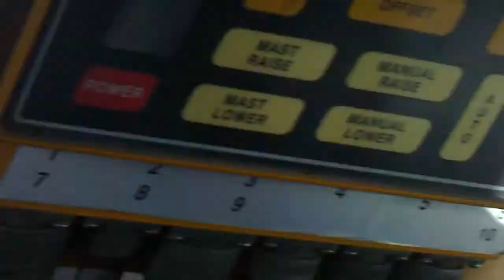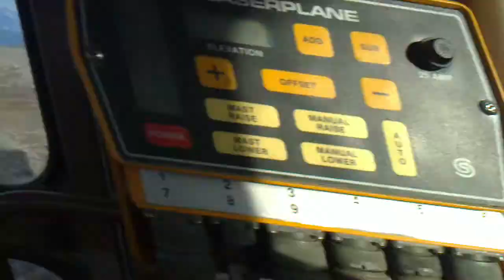Qaarsut lufthavn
kørsel til QAARSUT